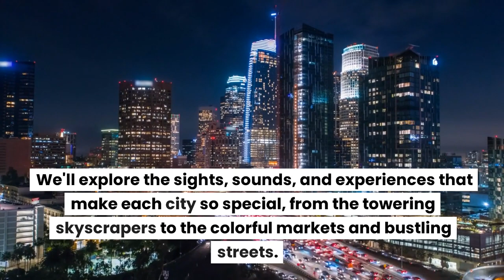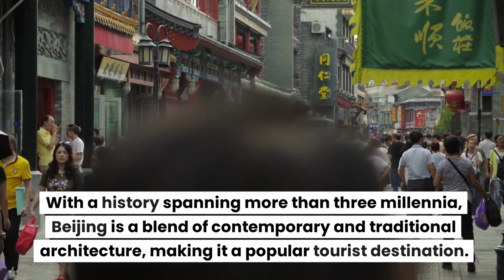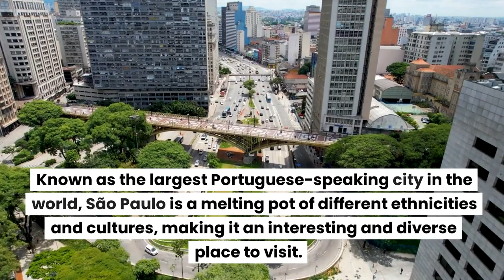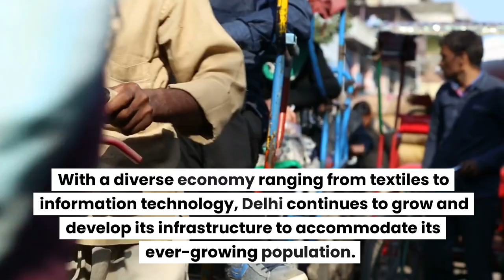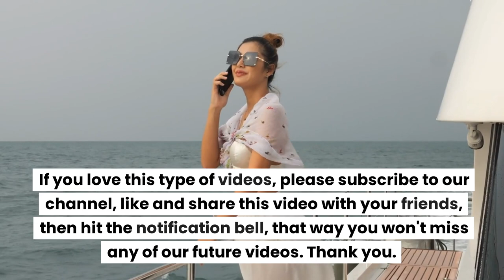Top 10 Most Populated Cities In The World 2023. Get Ready To Be Amazed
Are you ready for a global adventure? Imagine exploring the bustling streets of some of the world's most populated cities and immersing yourself in their vibrant cultures. From the bustling metropolis of Tokyo to the colorful chaos of Lagos, the world is full of amazing cities waiting to be discovered. In this article, we will take you on a journey through the top 10 most populated cities in the world for 2023. Get ready to be amazed by these modern marvels, each with their own unique character and charm. We'll explore the sights, sounds, and experiences that make each city so special, from the towering skyscrapers to the colorful markets and bustling streets. So pack your bags, grab your passport, and let's explore the world's most exciting urban destinations together.

 Have you ever wish of traveling the world and make money at the same time?. Without Ever Creating Your Own Products or Websites?.
Then Let Me Show You How To Setup Your Own Online Business Empire, To Make $100-$200 A Day. And How You Can Get Started Right Now, Click The Link Below For More Info.